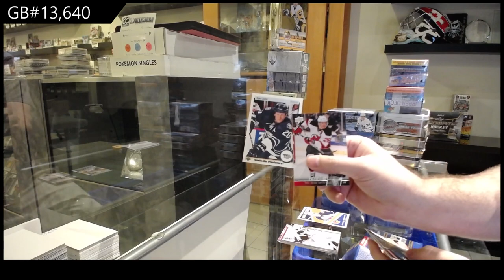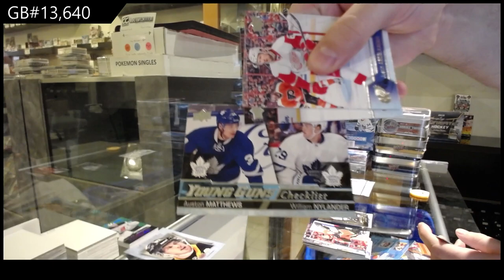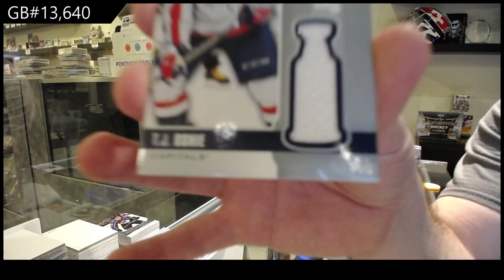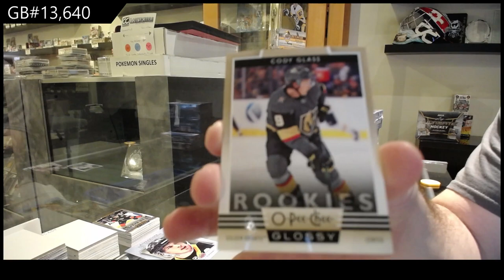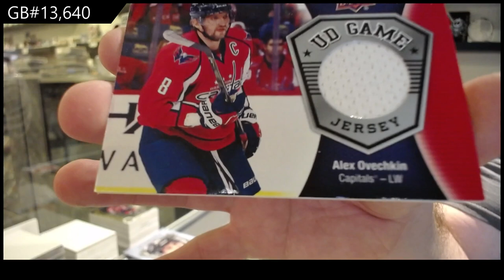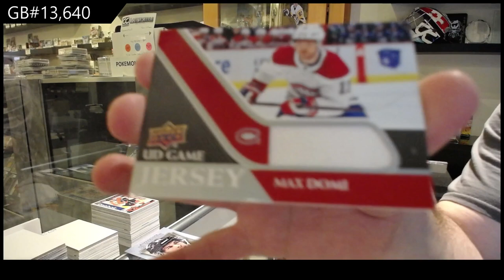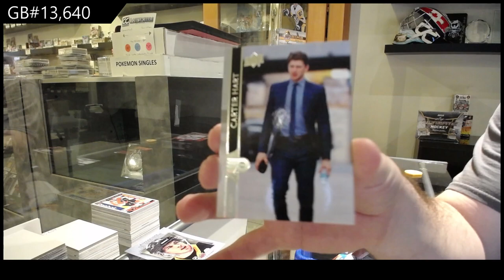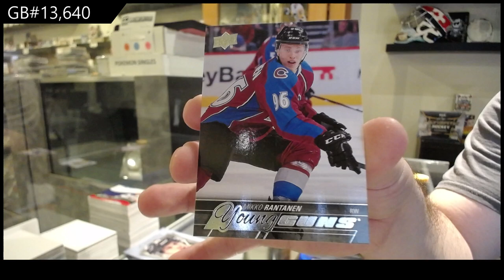Upper Deck Series 1 & Series 2 Hockey Multi Year Box Break - C&C GB #13,640